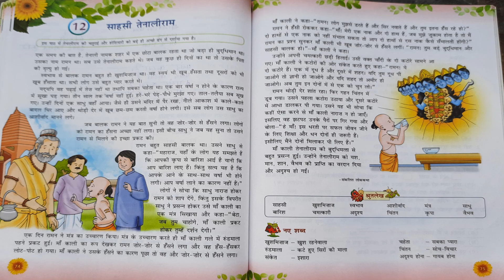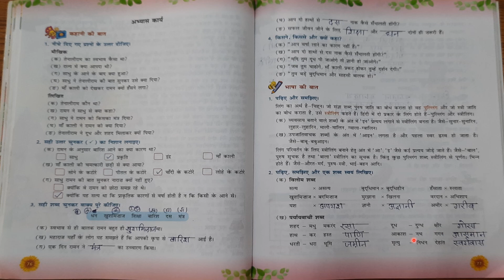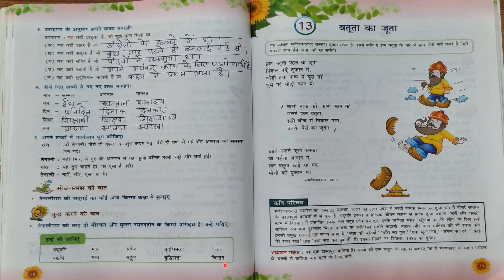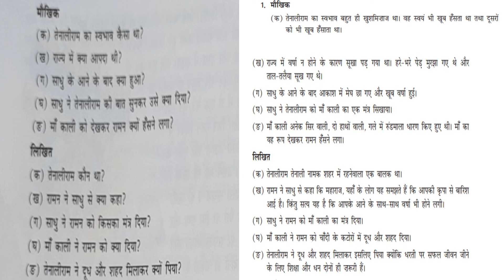Class-6,पाठ -12 साहसी तेलानीराम||पंखुड़ियाँ || pankhudiya ||questions and answers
मेरे प्रिय विद्यार्थियों
स्वागत  है पंखुड़ियाँ Class -6 ,पाठ -12 साहसी तेलानीराम
  Youtube channel   ‘Rina Academy’ पर |
 धन्यवाद !